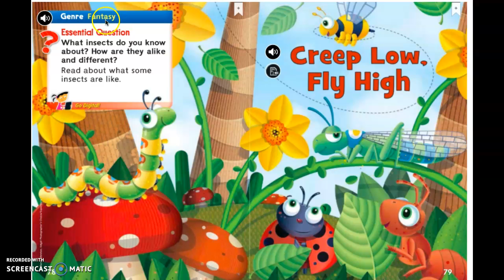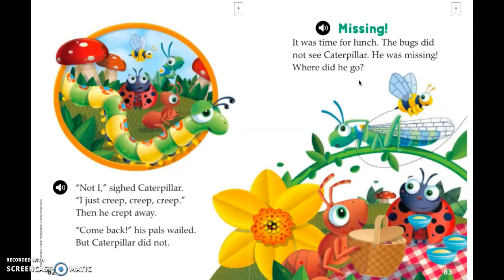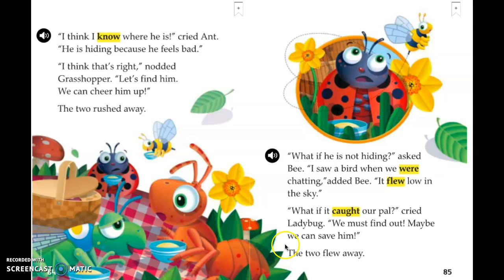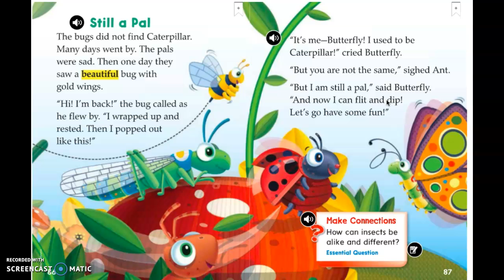Reading/Writing Workshop Unit 4.4